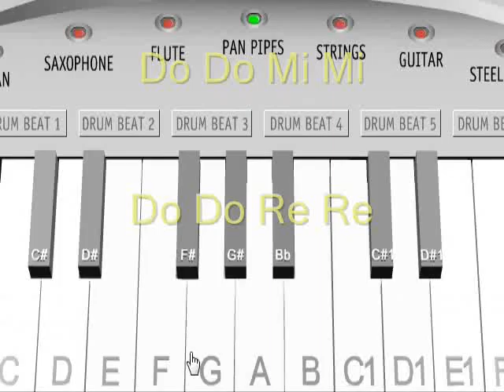Repeating Do Do Mi Mi to learn a song of Johan Baez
Step 1 Repeating Do Do Mi Mi

Do Do Mi Mi is the first segment of a song of Johan Baez